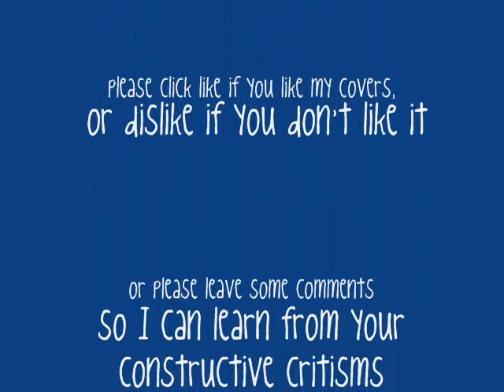ZE:A - Ghost Of The Wind Cover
Yoo~ This song has taken its toll on me .__.
This song made me watch it every night before I go to bed for months and made me scream everytime I saw Hyungsik's face in the chorus... Just in love with him :D
So here we go my 7th cover :) another male group cover. Sorry for the cracks and hope you guys like it.

Instrumental: Official Instrumental (but I raised the pitch :))